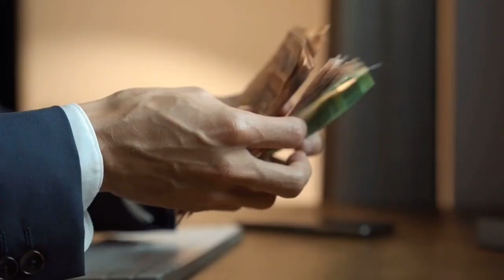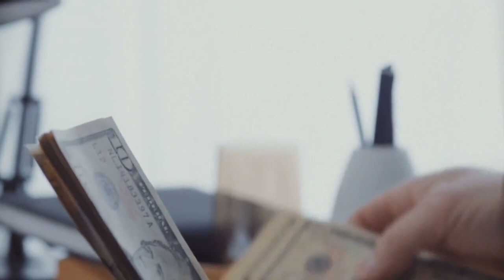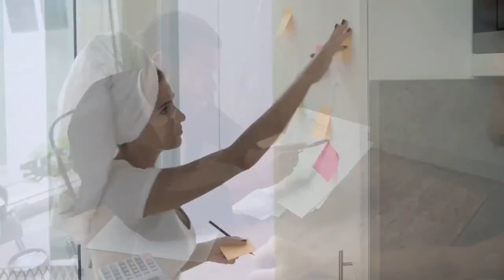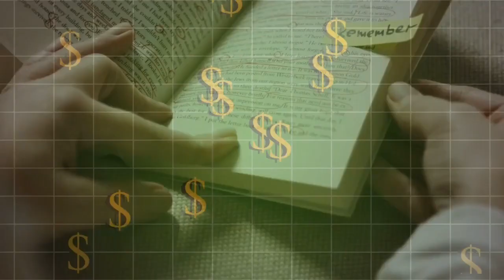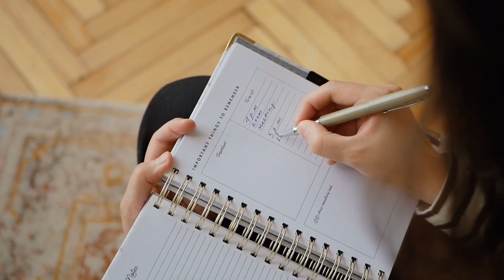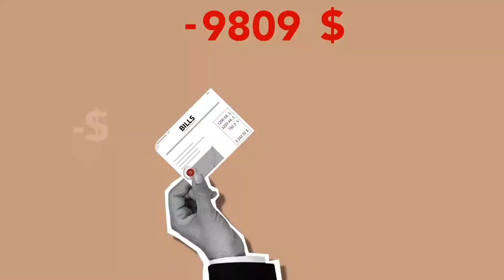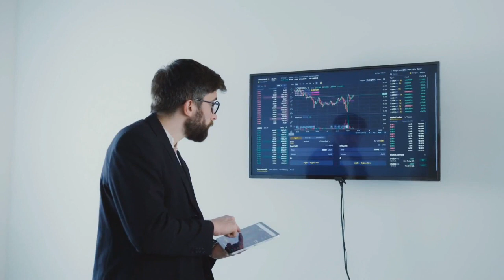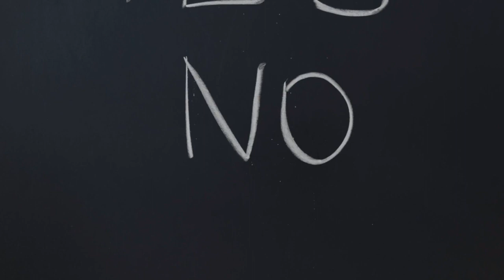Los CONSEJOS MILLONARIOS Que DEBES APRENDER YA 😍😮 - CLAVES FINANCIERAS ESENCIALES PARA TU RIQUEZA 🤑💲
GANAR MUCHO DINERO REQUIERE UNA SERIE DE APRENDIZJAES, PERO ALGUNOS TIENEN QUE SER RECIBIDOS CON TIEMPO PARA LOGRARLO. POR ESO HOY TE ENSEÑAREMOS LOS CONSEJOS MILLONARIOS QUE DEBES APRENDER YA CON LAS CLAVES FINANCIERAS ESENCIALES PARA TU RIQUEZA.

1)This video has no negative impact on the original works (It would actually be positive for them)
2)This video is also for teaching purposes.
3)It is not transformative in nature.
4)I only used bits and pieces of videos to get the point across where necessary.